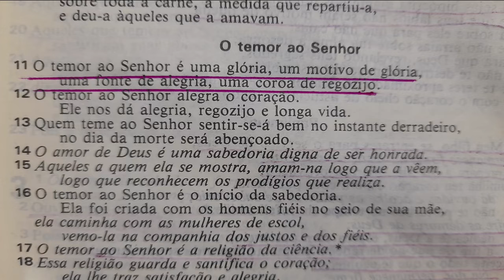MEDITAÇÃO DA MANHÃ - 17/10/2022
Comece bem o dia rezando com a Banda Chama.